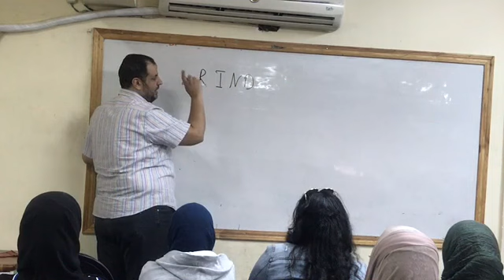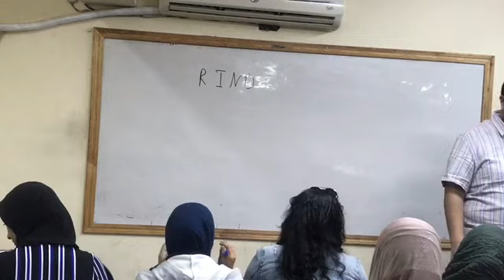Internal medicine _ Dr. Allam (2019) _ Neuro lec 8 ( transient ischemic attack )